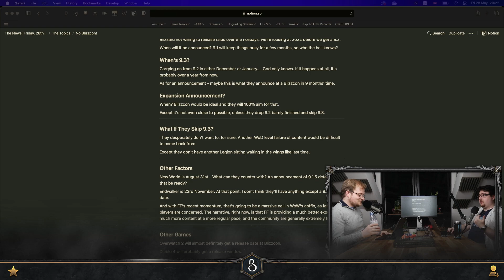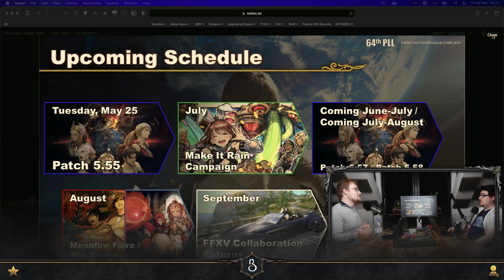Blizzard REALLY Need To Get To Work... FFXIV Content Comparison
Blizzard really need to work on their PR... they've become the kings of poor optics!